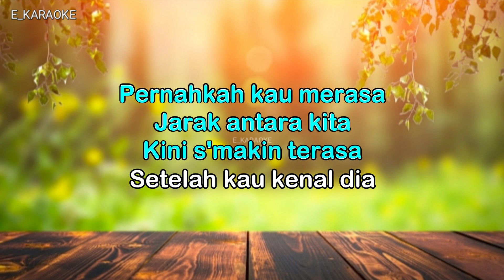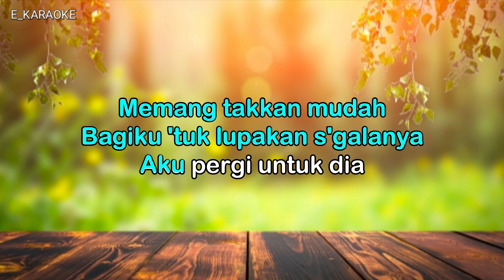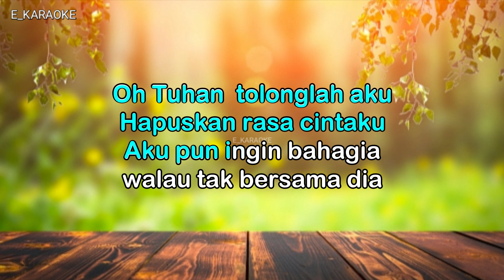JANGAN SALAH MENILAIKU [KAROEKE TERBAIK 2024